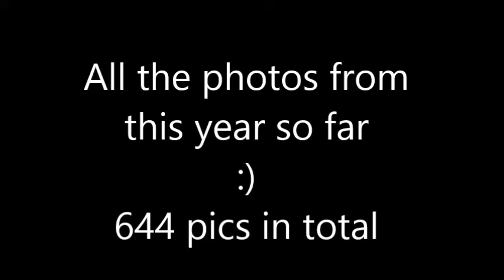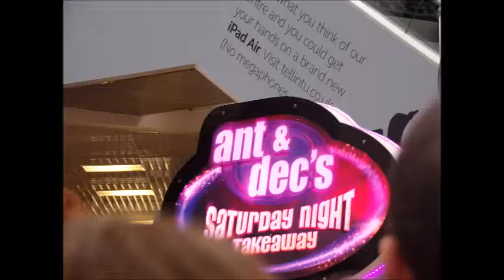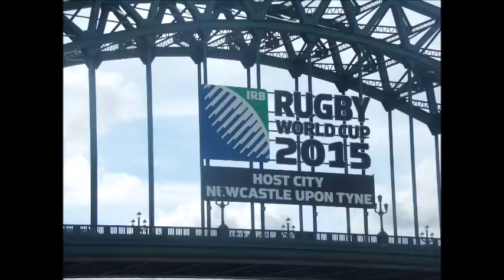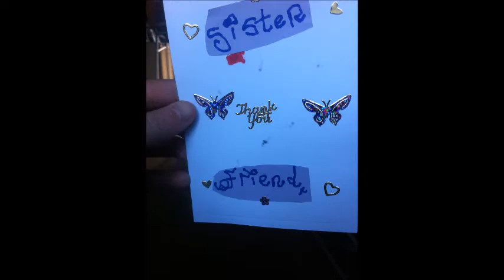every single photo of 2015 so far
yes it's hard having two channels. I have been focusing on the singing one instead of this one for a month. Anyway I thought I would come back with an awesome video